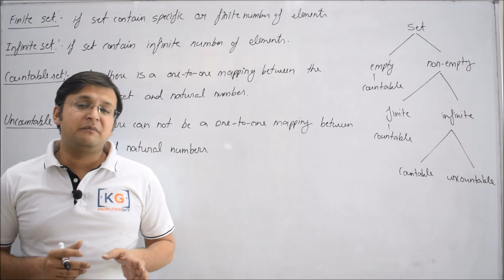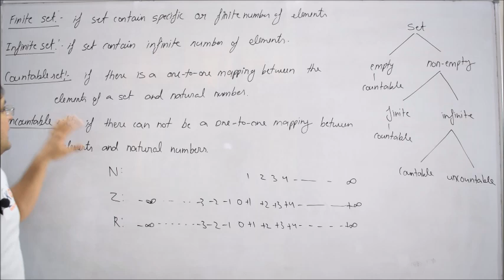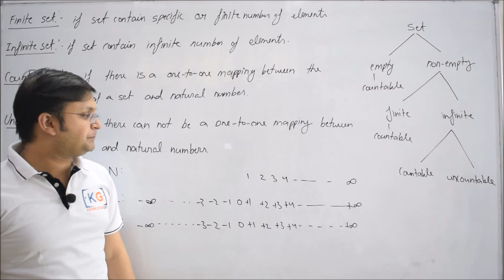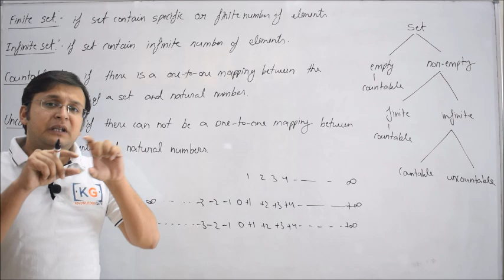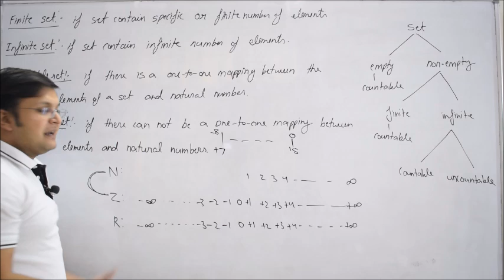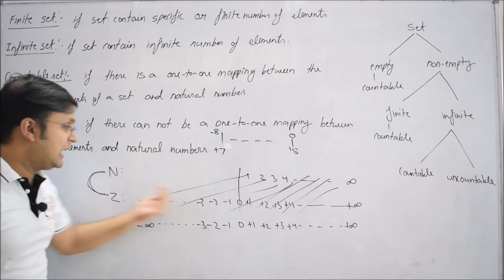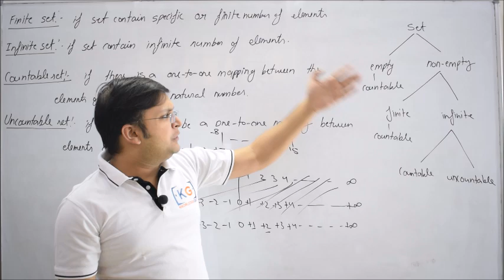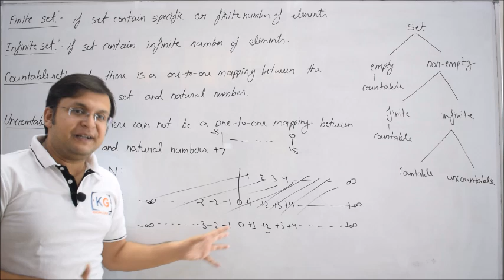1.3 Finite Set | Infinite Set | Countable Sets | Uncountable Sets in Hindi in Set Theory